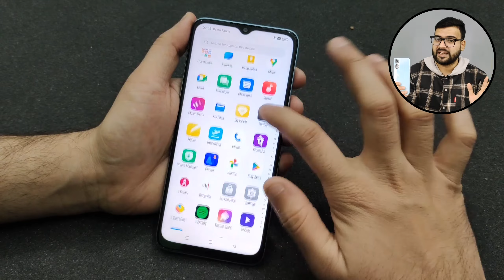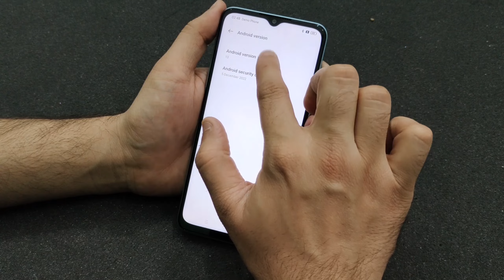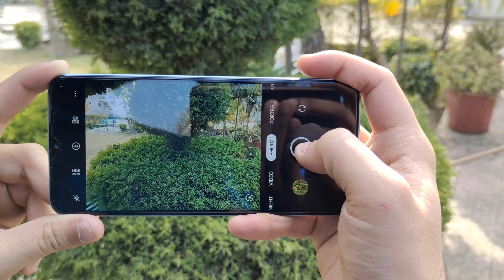Oppo A78 5G Honest Review After 15 Days | Design + Battery + Charging | GALTI MAT KARNA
Dosto, Aaj ki is video mey hum Honest & Detailed Review karenge, Oppo A78 5G Smartphone ka.. Jisme hum aapko bataenge, ke aapko is phone ko buy karna chahiye ya nahin karna chahiye !!!

1. Oppo a78 5g full specs
2. Oppo a78 5g camera
3. Oppo a78 5g display
4. Oppo a78 5g battery
5. Oppo a78 5g processor
6. Oppo a78 5g fast charging